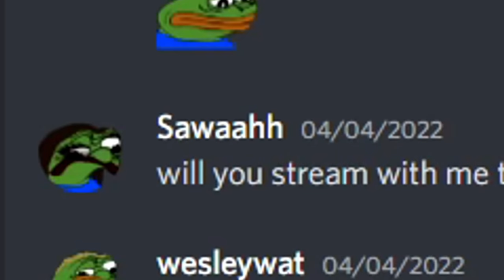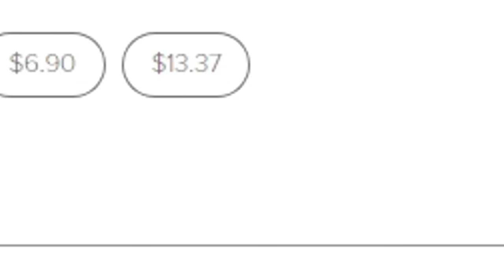Making My Ex-Girlfriend Cry On Stream...